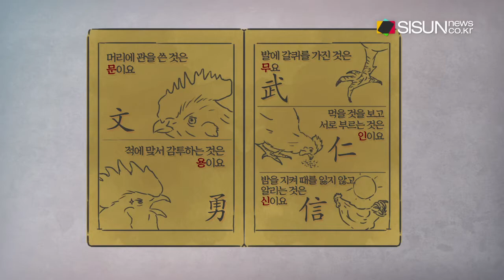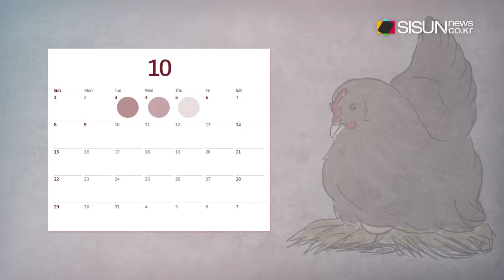붉은 닭의 해, 2017년 정유년 [TV지식용어]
◀MC MENT▶
안녕하세요. TV지식용어(시사Ya)의 박진아입니다. 2017년이 밝았습니다. 새해인사로 시작해야 겠네요. 2013년부터 시작한 TV지식용어! 240회를 넘고, 2017년이 되기까지 여러분들의 사랑 받으며 장수 할 수 있어서 감사의 인사 드립니다. 그런 의미로 2017년도 알찬 내용들로 준비하도록 할게요. 2017년 올해는 붉은 닭의 해, 정유년입니다. 어떤 의미가 있는지 알아보도록 하겠습니다.

음원 출처